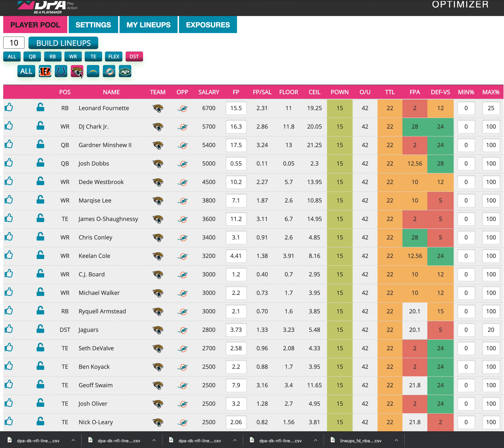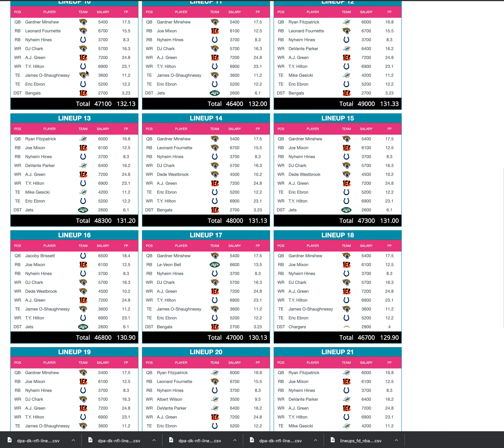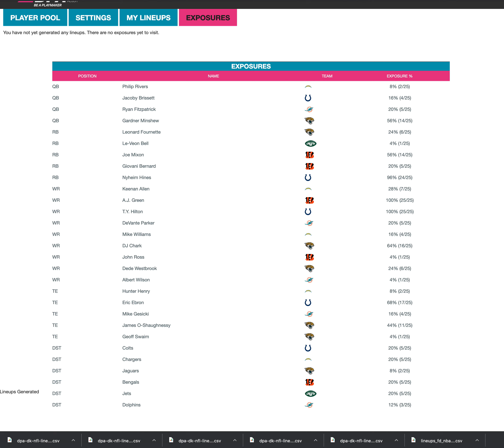Full Draftkings DFS Optimizer with features. Position filter, team filter, stacks.